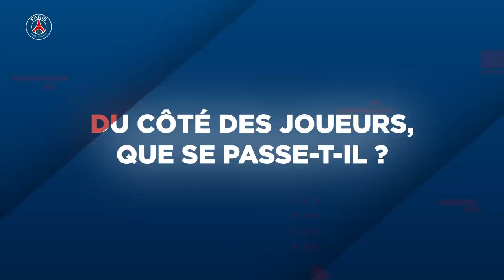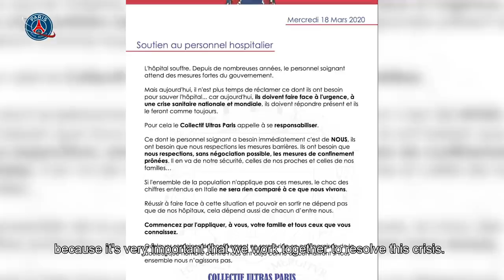Le Flash Rouge & Bleu de ce mercredi 🔴🔵 L'Euro en 2021, Sergio Rico 🏋️